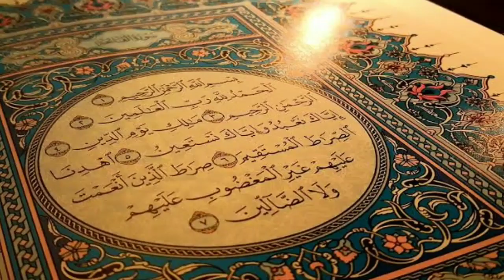A Land of Warriors - History of Jhelum!!